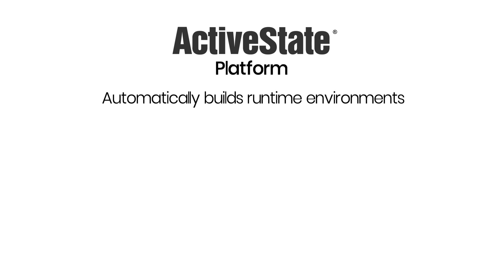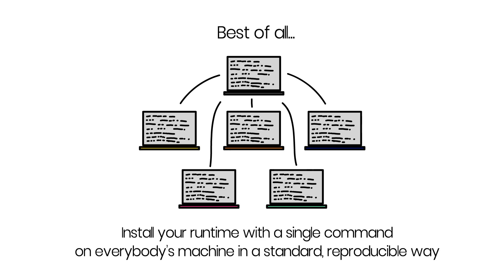Python Runtime Environments - Built Automatically. Try ActiveState's Platform for free.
With the crazy pace of your development sprints, the schedule has hardly factored for getting your new dev environment setup. The ActiveState Platform can automatically resolves dependencies and gets your build up and running in minutes.

Just choose your language, platform and packages, and the ActiveState Platform resolves all dependencies for you, so you get your build painlessly in minutes

It’s like having a build engineering team on-demand. So you don't have to deal with Python Dependency Hell.